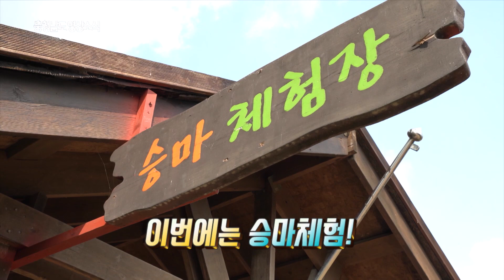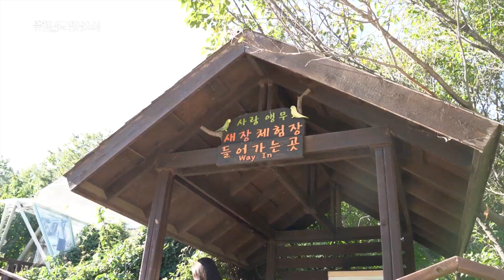[본격교류영상_충남편] 예산 'ㅇ'랜드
국내 최대 자연목장!

넘넘 넓어서 트랙터 타고 다니는 거 실화?

소&말 칭구들은 물론

쟈근 동물원까지 있대ㄴ('0')ㄱ

충남도청 클릭하면 더 많은 영상을 볼 수 있어요!